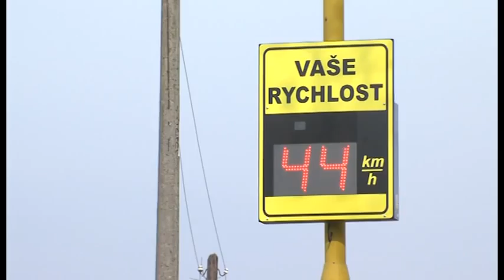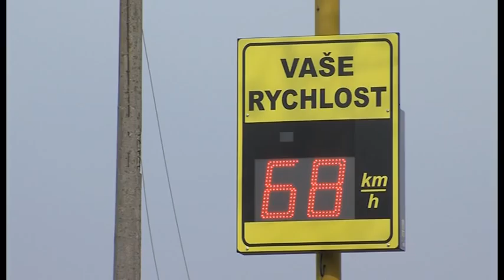Zpravodajství 4. 3. 2014